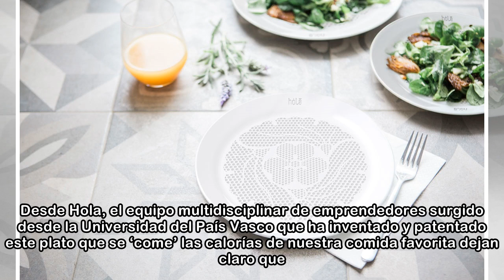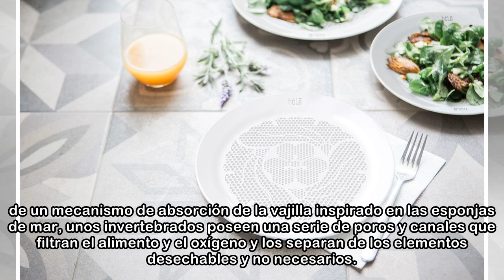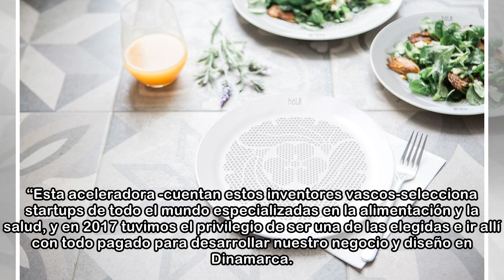El plato 'vasco' que se come las calorías ya se puede comprar en las farmacias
Apenas llevan cuatro meses comercializando su ‘mágico’ producto, pero ya han logrado vender 800 unidades a través de su página web. El plato que gracias a sus 1.000 orificios absorbe las grasas hasta ...